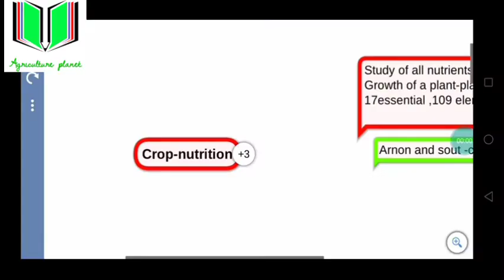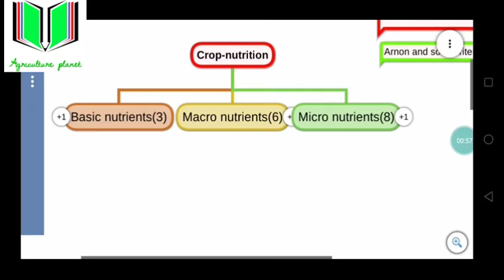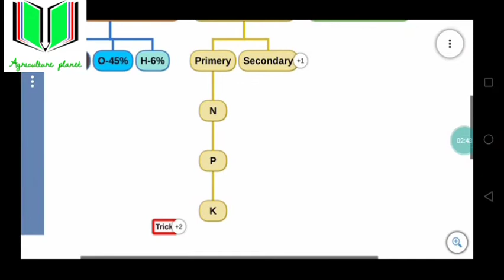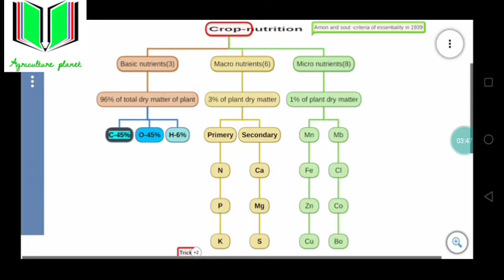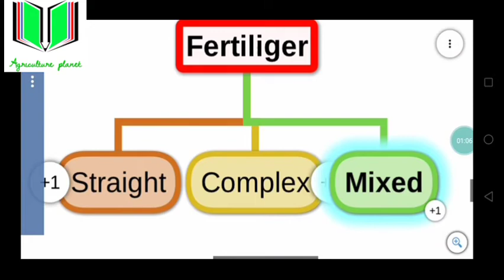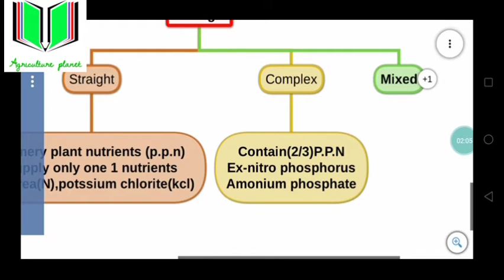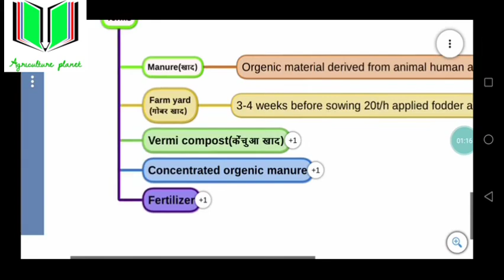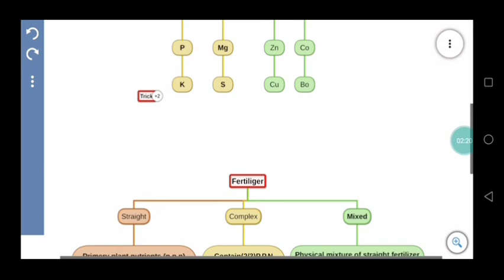plant nutrition agronomy agriculture JRF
This is for students all Agriculture
Agriculture classes
Agronomy chepter